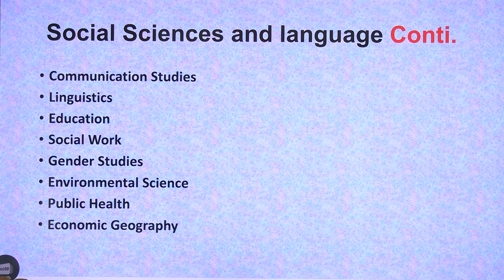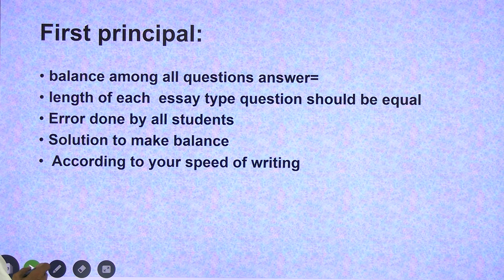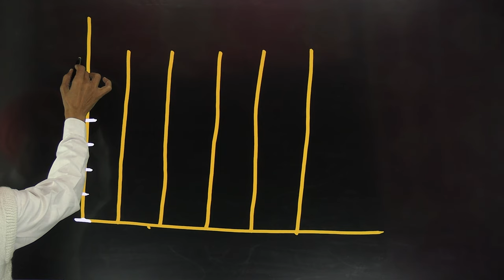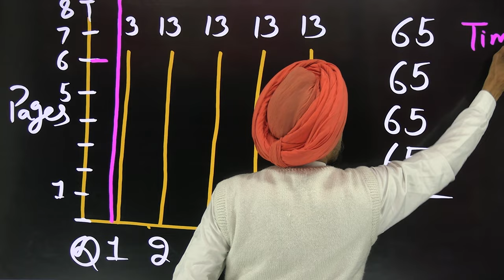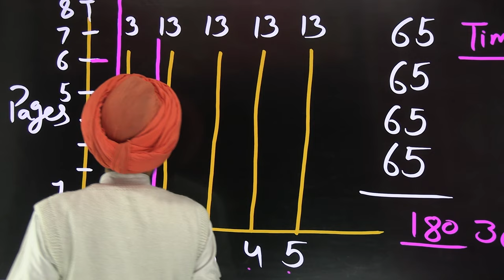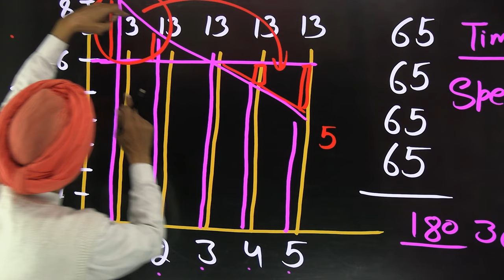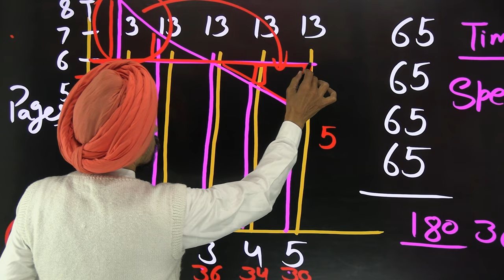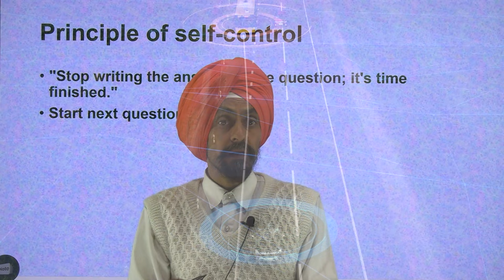Do best in essay type exam l All social sciences &Languages l Dr. Tirath singh l Learn to Actualize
यदि आप इन सिद्धांतों का पालन करेंगे तो आप सर्वश्रेष्ठ कर सकते हैं। किसी व्यापक शब्द को सीखने की जरूरत नहीं है, हमारे पास जो है उसे प्रबंधित करने की जरूरत है। ताकि आप सी टाइप परीक्षा में सर्वश्रेष्ठ प्रदर्शन कर सकें You can do best if you will follow these principles. there is no need to learn an extensive term  there is need to manage What we have. so you can do best in a c type exam